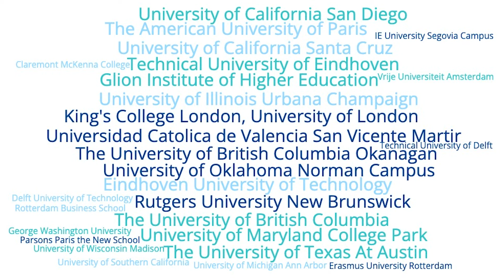What's Next for the Class of 2024?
Congratulations to our UWCSEA Dover and East graduates on your outstanding IB results! Best wishes as you embark on university, national service, or a gap year. May you continue to uphold the UWC mission in all your future endeavours.